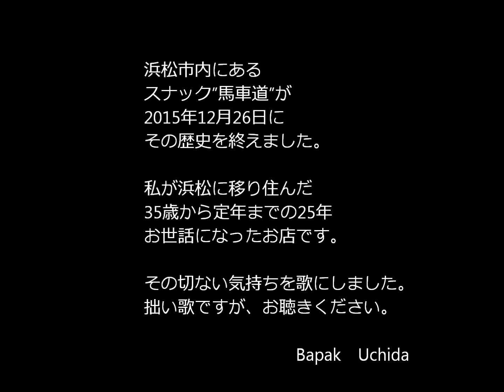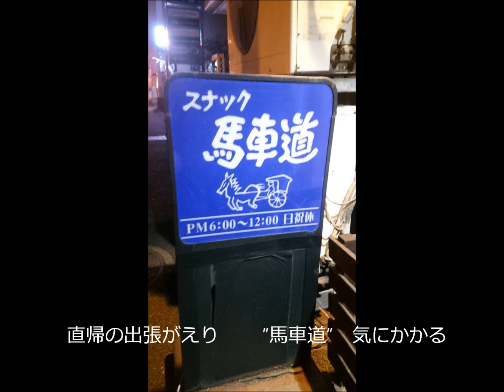馬車道 歌入り スナップ写真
浜松市内にあるスナック”馬車道”が約50年の歴史を閉じることになりました。
最後の日となった2015年12月26日のスナップ写真を映像として、私の拙い歌をお送りします。
ご視聴下さい。

大倉君、写真有難う。